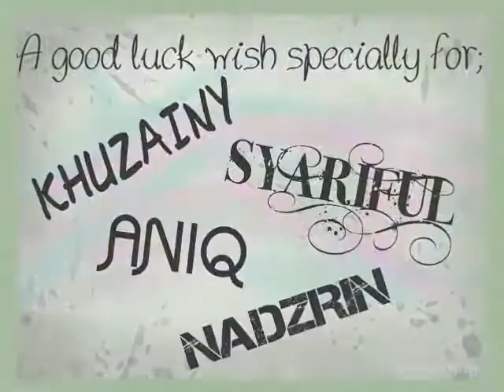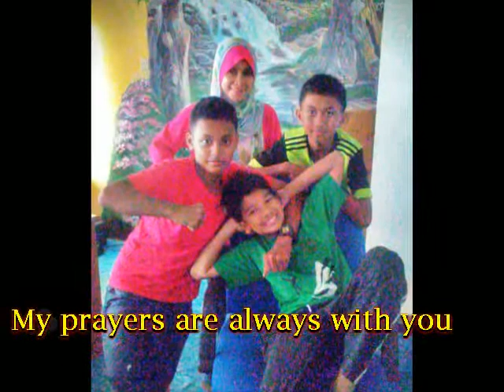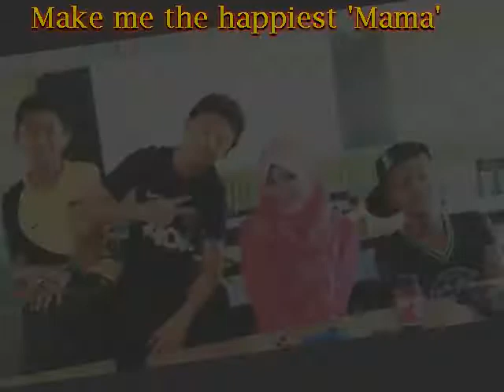GOOD LUCK MY BOYS 2013